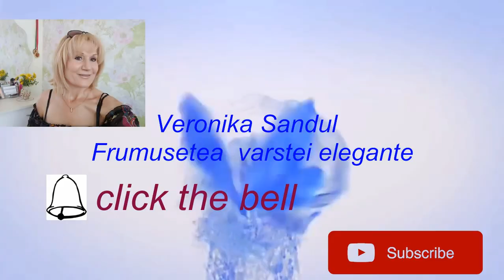raw vegan#veronika sandul RAW VEGAN ICE CREAM// INGHETATA CU COCOS!!!#14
Iti place ingetata?
Incearca aceasta inghetata  raw vegan cu cocos si  ingrediente naturale.